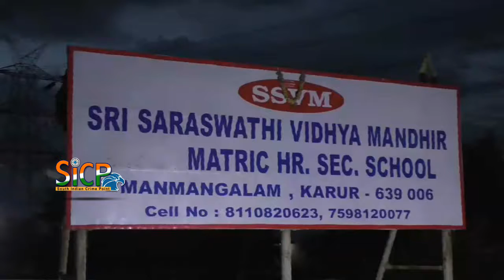I-T department raids NEET coaching institute in Tamil Nadu | sicp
I-T department raids coaching institute in Tamil Nadu, seizes Rs 30 crore cash

Based on preliminary findings, the undisclosed income of the group was estimated at over Rs 150 crore while unaccounted cash of Rs 30 crore was seized,

NEW DELHI: Alleged black money amounting to Rs 30 crore was seized after the Income Tax department raided a coaching institute in Tamil Nadu, training students for various competitive exams such as NEET, the CBDT said on Saturday.

It said 17 premises of the unidentified group based in Namakkal were raided on Friday and according to "preliminary" estimates, the income of the group was over Rs 150 crore.

The group was mainly into running educational institutions and coaching institutes for competitive exams and it comprised several partnership firms and a trust controlled by a close-knit group of individuals, the Central Board of Direct Taxes (CBDT) said in a statement.

The CBDT frames policies for the I-T department.

Seventeen residential premises of the group's promoters in Namakkal, Perundurai, Karur and Chennai were raided, it said.

The search was undertaken on the basis of intelligence inputs that the group was indulging in substantial tax evasion by "suppression" of fee receipts received from students, the CBDT said.

The modus operandi was to receive a part of the fees in cash and such cash receipts were invariably not entered in the regular books of accounts.

Instead, the receipts were maintained in a separate set of accounts, it said.

Incriminating evidence of such suppression of receipts was found during the search in the form of accounts maintained in diaries, electronic storage devices and also in the form of huge sums of unaccounted cash, the board said.

It was found that cash was kept in bank lockers in the names of employees who acted as "benami", it added.

The board said a "significant" amount of cash was also found in a safe inside an auditorium on the main school premises.

"The unaccounted receipts are deployed for acquiring immovable properties as personal investments, which are then leased for long terms to the trust for expanding to other towns.

"It was also found that highly-priced faculty are hired and employed in the coaching institutes and they are paid outside the books," it said.

Based on preliminary findings, the undisclosed income of the group was estimated at over Rs 150 crore while unaccounted cash of Rs 30 crore was seized, the CBDT said, adding that the search was still on.